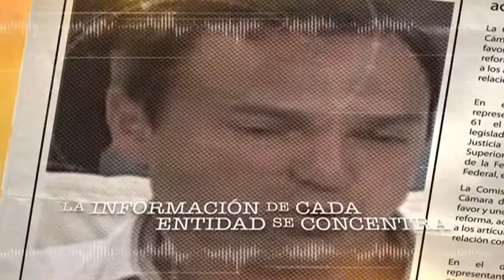Spot El mar, como las mujeres... impredecible Estado de los ESTADOS 19 Septiembre2015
Invitada: Dra. Norma Patricia Muñoz Sevilla
Secretaria de Investigación y Posgrado del IPN

¿Qué es el sargazo?
El sargazo son grandes algas tropicales que se entrelazan y forman malezas marinas flotantes ocasionados por fenómenos atípicos como el aumento de nutrientes en el mar, cambio climático y corrientes marinas. Estas algas tropicales, viajan miles de kilómetros por el Océano Atlántico.
¿Qué lo provoca?
De acuerdo con investigaciones algunas de las posibles causas que generan este fenómeno son: aumento en nutrientes en el mar, corrientes marinas, cambio climático y variaciones meteorológicas y oceanográficas.

¿Cómo se retira?
Se puede retirar con maquinaria que “rastrilla” las algas sin remover la arena. Las acciones de limpieza se da prioridad a las zonas de desove de tortugas marinas, en las cuales se hace a mano para evitar daños al ecosistema.
¿Afecta a la salud?
Su impacto es más visual que al bienestar. No afecta a la salud debido a que no es tóxica el alga que lo produce, sin embrago, provoca mal olor en las playas al descomponerse.